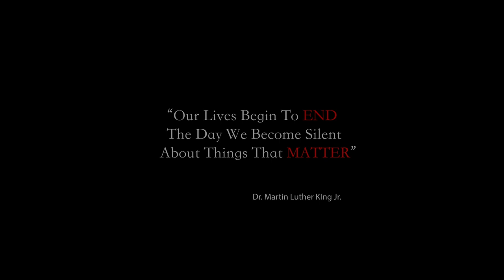Hands up. Don't shoot. Feat. Treal